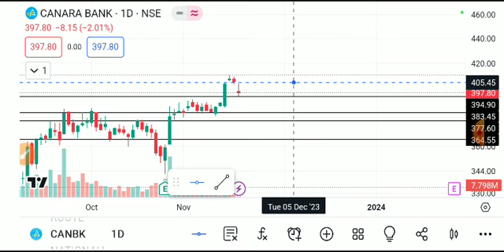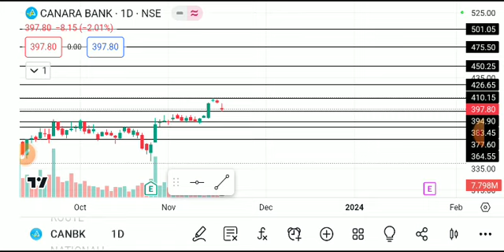CANARA BANK SHARE LATEST NEWS TODAY,CANARA BANK SHARE ANALYSIS,CANARA BANK SHARE TARGETS